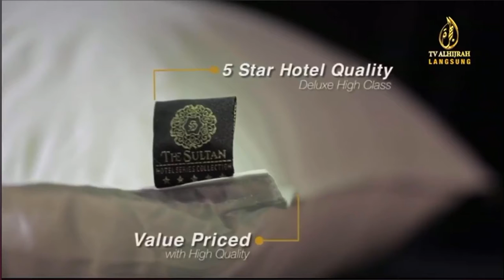01082020 - The Sultan (Assalamualaikum Biz TVAH)